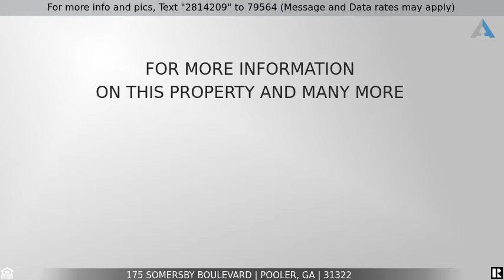Priced at $324,900 - 175 Somersby Boulevard, Pooler, GA 31322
Beautiful Somersby home

Welcome home to 175 Somersby Blvd. This immaculate home is the former model home and filled with upgrades galore. The current owner has really enhanced the property. From the stylishly decorated interior to the upgraded landscaping and lighting to the new appliances, HVAC, water heater, solar panels and even more. Enjoy outdoor space? the back yard is very private and overlooks a secluded lagoon. There is a screened back porch so you can enjoy the outdoors year round. The home features large bedrooms, tons of storage and open concept living with the master suite on the main level and 3 other bedrooms upstairs in addition to a bonus room. YES the projector and screen stay with the home!! This fully upgraded home wont last long so hurry and put this one on your list to see.